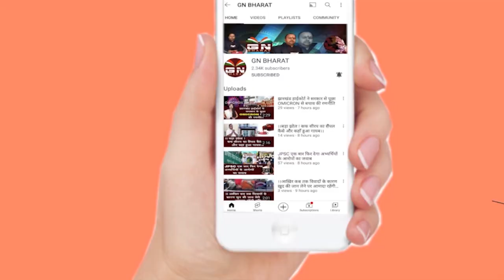1932 खतियान पर बाबूलाल मरांडी का बड़ा बयान, कहा- राज्यपाल विधेयक वापस कर ही दिया है तो...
1932 खतियान पर बाबूलाल मरांडी का बड़ा बयान, कहा- राज्यपाल विधेयक वापस कर ही दिया है तो...